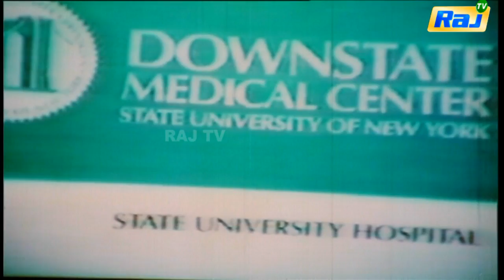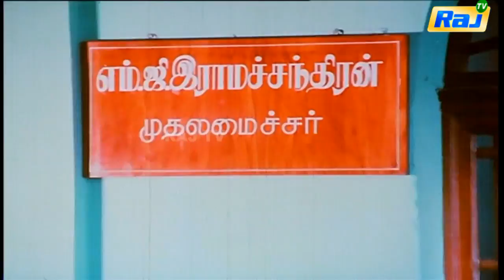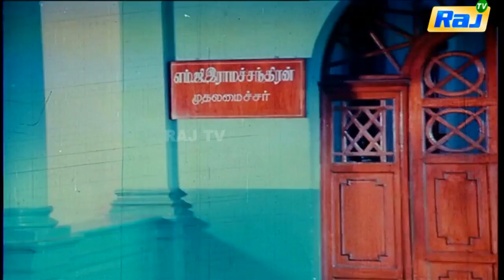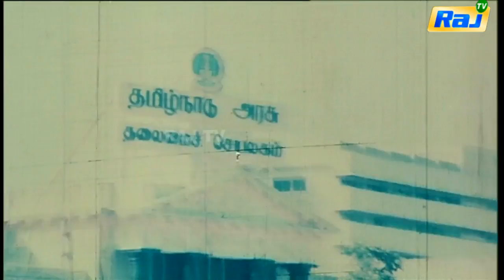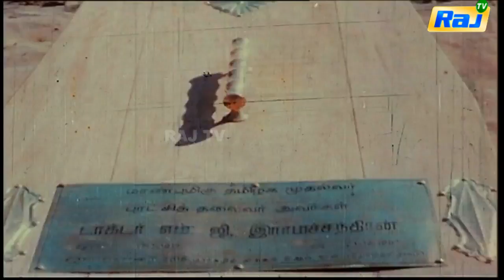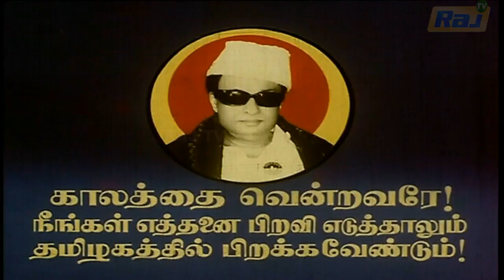Kaalathai Vendravan Full Movie Climax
Kaalathai Vendravan  in 1989, is Directed by Mohan Gandhiram and produced by Bharath Cine Creations,Music Sankar Ganesh.Actors M. G. Ramachandran.History of MGR.

    Category
        People & Blogs
    License